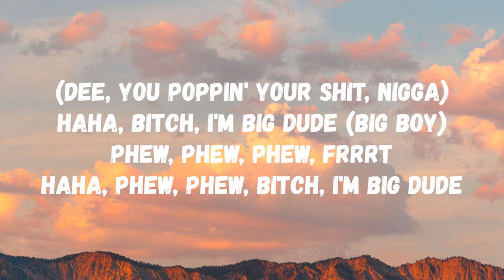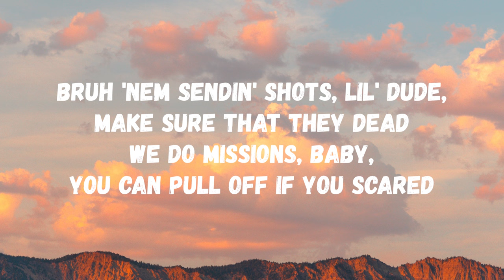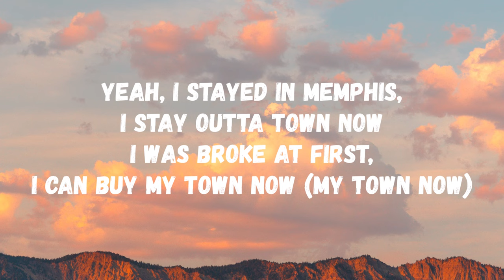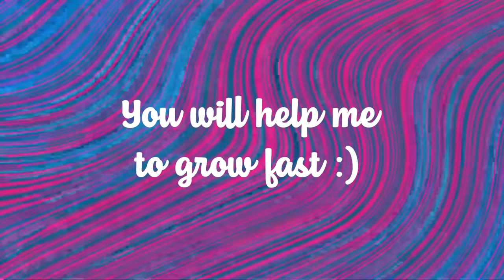Big Boogie - Pop Out (Lyrics) (TikTok Song)